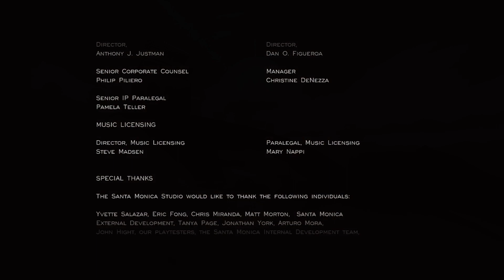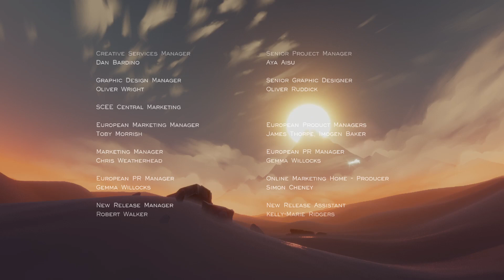Journey is absolutely epic